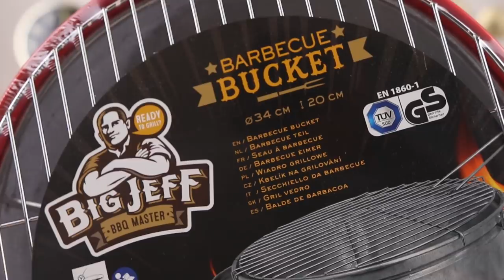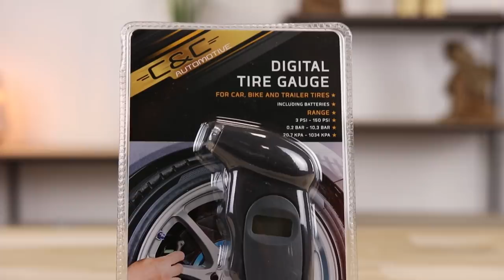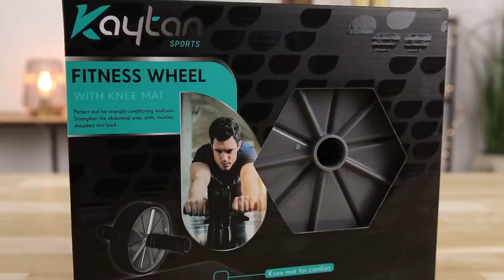80 EURO XL Action Vaderdag Cadeau Shoplog! | Action Nederland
Hoi! Vandaag laat Marloes in deze Action Shoplog je Vaderdag cadeau ideeën zien!

-Action Shoplog
-Action Unboxing
-Action DIY

Veel kijkplezier!